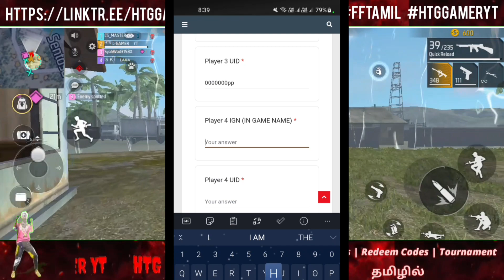Free Fire tournament tamil free entry squad 💪🇱🇰 FHD Live streaming! 5000LKR Price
Msg me 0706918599 for Topup Registered Tamil Official Topup Center for all games!
PUBG, FF, COD, COC, and all

GROUP Link👇

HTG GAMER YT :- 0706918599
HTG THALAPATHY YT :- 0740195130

Our Guilds All Max level
(leader :- ME)

GROUPS👇
WhatsApp Updates

 Free Fire Top Country
1.Garena Free Fire Indonesia Live
2.Garena Free Fire Brazil Live
3.Garena Free Fire Brasil Live
4.Garena Free Fire India Live
5.Garena Free Fire Singapore Live
6.Garena Free Fire Thailand Live